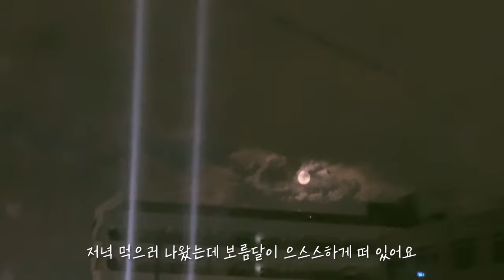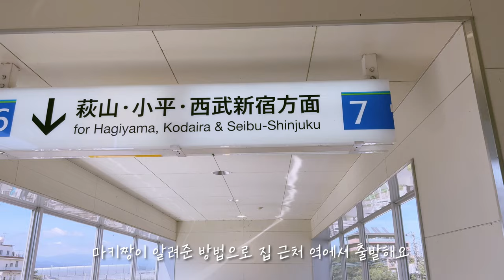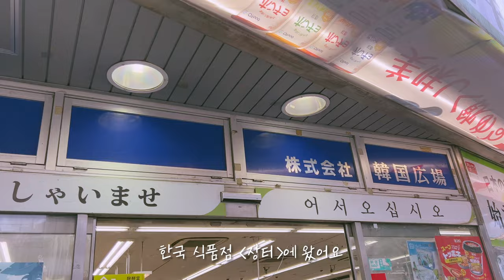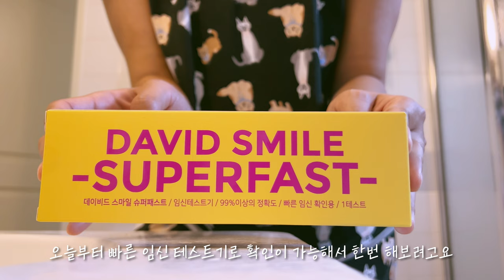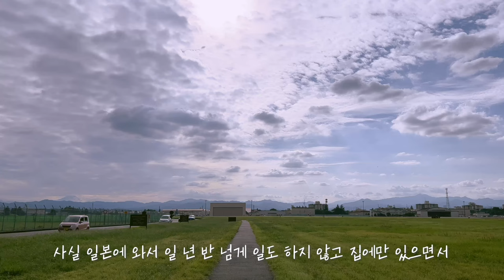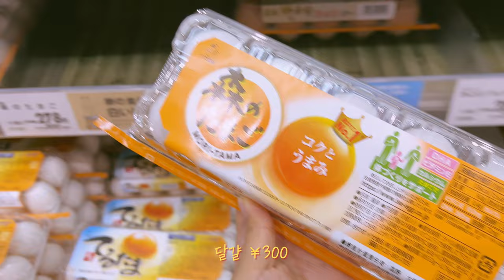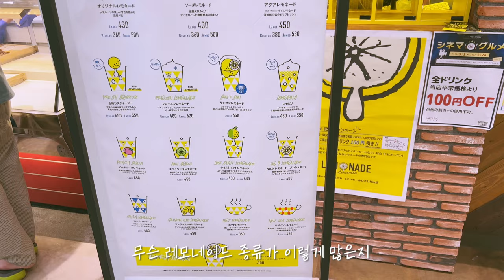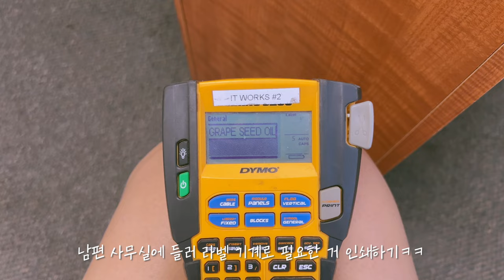[🇯🇵일본 도쿄 브이로그] 난임 브이로그, 다소 무거운 이야기 | 신오쿠보 나들이 | 일본 여행 | 일본 맛집 | 일본 슈퍼 장보기 추천템 | 미군 남편 | 주부 일상 | 국제커플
🎬타임라인
0:00 토요일 (KFC 트위스터/남편 스킨케어/보름달/이온몰 샤브샤브/Kaldi 할로윈)
1:26 일요일 (미군부대 불시 차검문/신오쿠보 진가 순댓국/한국식품점 장보기/김밥전/고키)
4:28 월요일 (임신테스트기/고키/만보 걷기/다소 무거운 이야기/부대찌개 라면)
10:16 화요일 (미군부대 우체국/이온슈퍼 장보기/Kaldi/야마야/교무슈퍼/오리고기/겉절이)
15:56 수요일 (피자토스트/스무디/룰루레몬/맛없는 이탈리안 식당/고키/바나나브레드)
17:07 목요일 (스피닝/배드민턴/런치데이트/죠리퐁/김치덮밥)
18:12 금요일 (새로운 버켄스탁/가족선물 보내기/친구네 신생아 Mariah/랜선수다)

🎵BGM